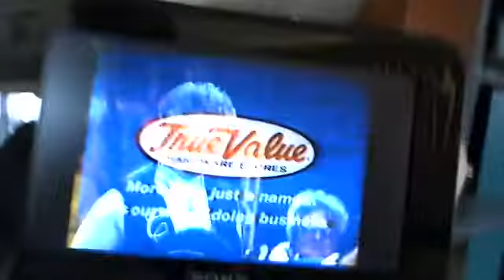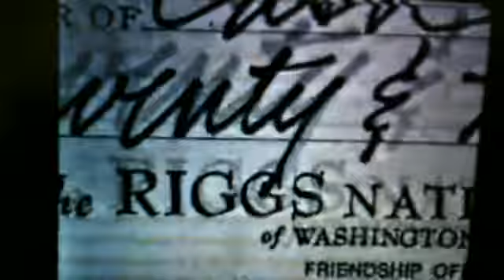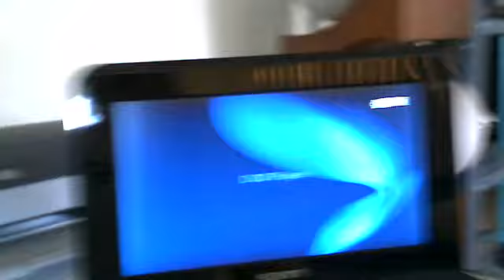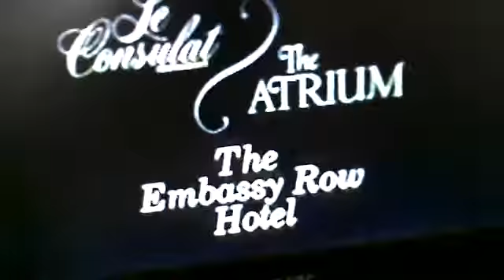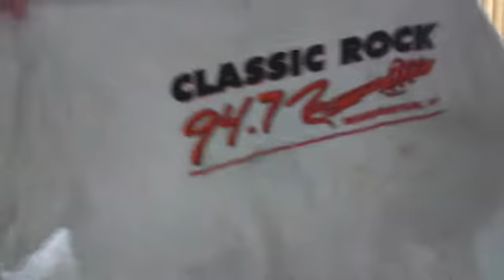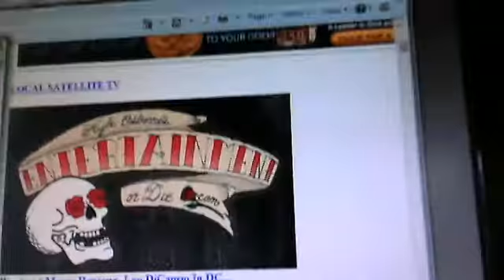Some 1990 DC TV clips including DC101, Riggs, and Atari commercials, and a young Bob Ryan at Channel 4. Plus some t-shirt memories of the Arrow and the Globe. And the latest DC radio and TV news in the 13 March edition of "Dave TV" at dcrtv.com.